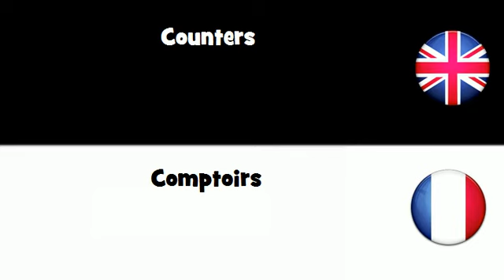APPRENDRE L'ANGLAIS = Comptoirs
frenchwithvincent APPRENDRE L'ANGLAIS = Comptoirs